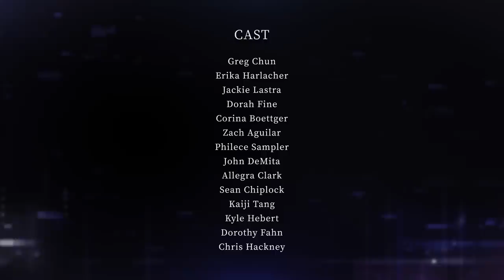AI: The Somnium Files - Release Trailer| PS4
AI: THE SOMNIUM FILES is out now for PlayStation 4!

Rated Mature: Blood and Gore, Intense Violence, Strong Language, Suggestive Themes